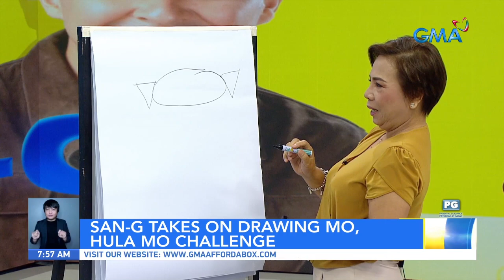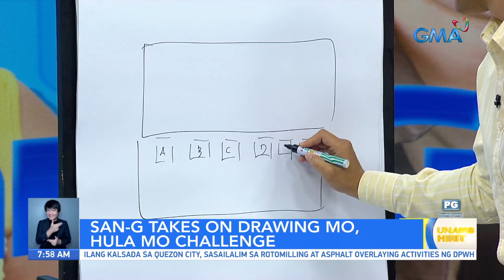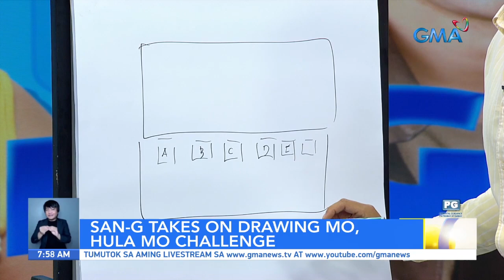SanG- Susan Enriquez at Matteo Guidicelli, sasabak sa ‘Drawing Mo, Hula Mo’ | Unang Hirit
Aired (June 16, 2023): Fun, fun, fun Friday! Ang ating paboritong morning duo na SanG na sina Susan Enriquez at Matteo Guidicelli, muling masusubukan ang galing sa drawing na may kasamang hulaan! Sino kaya ang magwawagi sa Drawing Mo, Hula Mo? Alamin ‘yan sa video na ito.